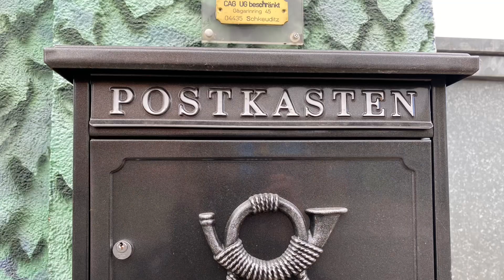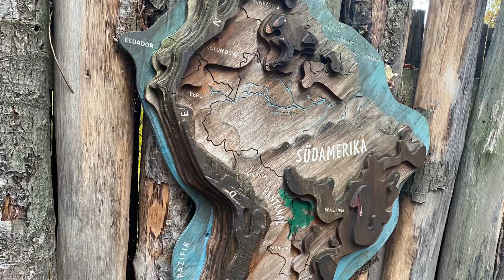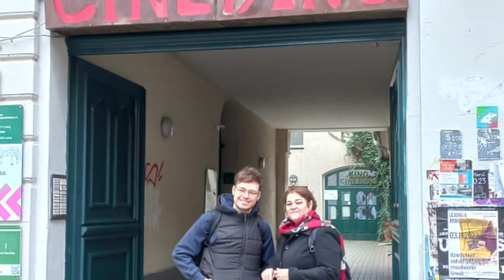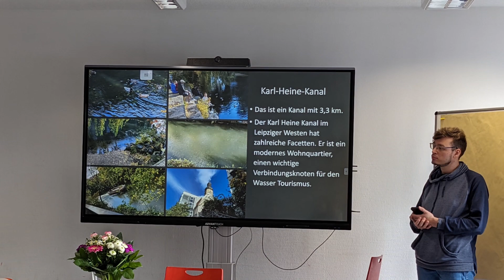My trip to Germany 2 - Felsenkeller and the zoo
A day for research and beautiful pics. We went to the zoo too. It was funny and gave us some work. We enjoyed every moment of it. =D